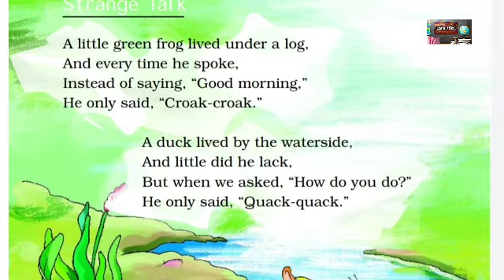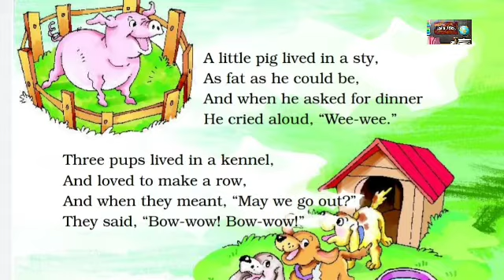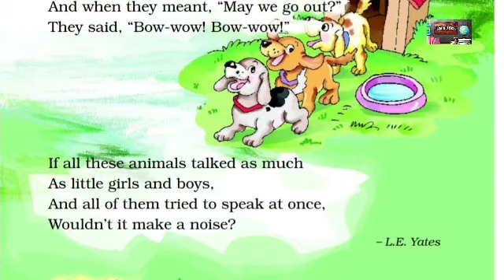Grade 2/ Strange Talk explanation/ NCERT/ English/ Marigold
For Hindi Shorthand:
I'm on Instagram as @hindishorthandwithpriyanka. Install the app to follow my photos and videos.